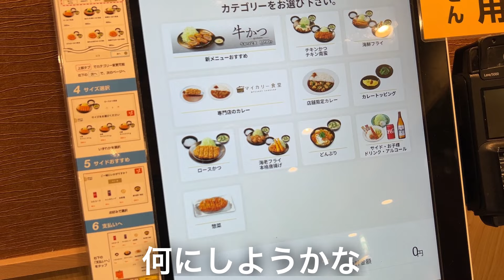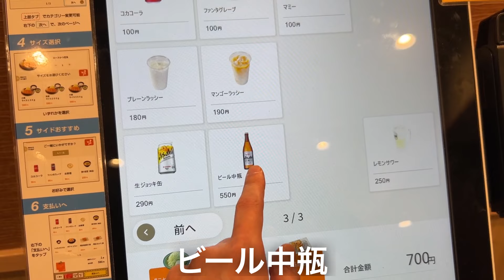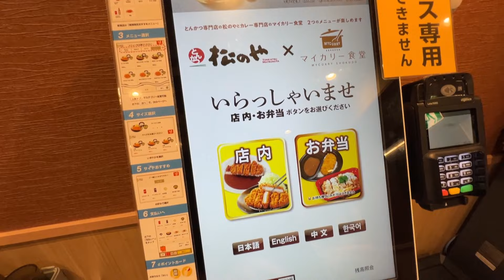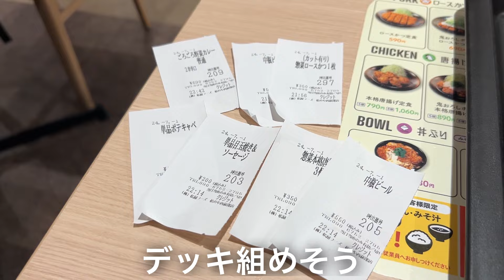【一人飲み】22時仕事終わりに松屋が運営するとんかつ屋とカレー屋で黙々と【松のや・マイカリー食堂】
🍻 訪れたお店
松のや 西荻窪店（マイカリー食堂併設）

🍸 捨てられる食材で美味いお酒を作るブランド「新杯 - WAKATSUKI」

📹 撮影
りゅう

😍 愛用中